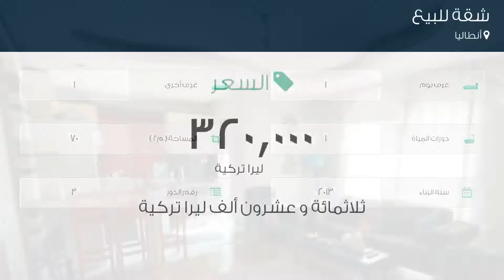شقة للبيع في أنطاليا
تفاصيل العرض:-

رقم: 4575672

ميزات:-

1 الغرف, 1 غرف أخرى, 1 عدد دورات المياه, 3 رقم الدور, 2013 سنة البناء, تكييف, سكني, صالة